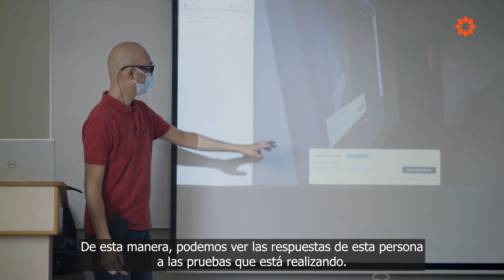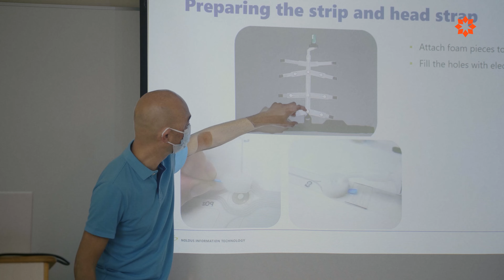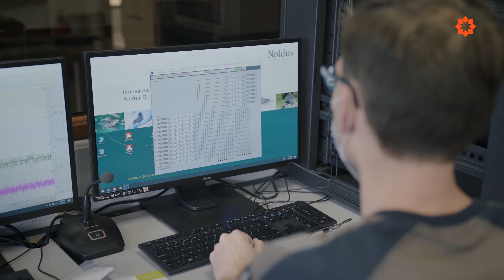ULIMA - Laboratorio de Neurociencias Aplicadas Ulima (NeuroLab)